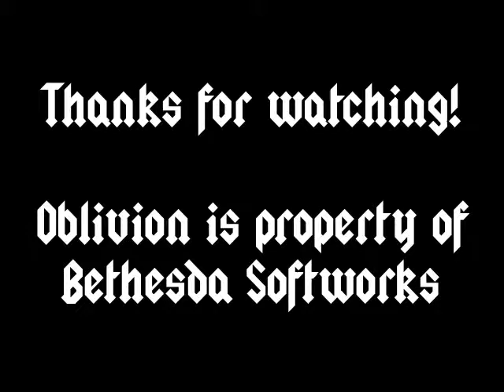Good Morning Cyrodiil! Episode 17 - Hidden in Plain Sight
Welcome to Cyrodiil in that Game of the Year everyone forgot about when Skyrim came out! In this series, we'll be checking in with three separate adventurers in their parallel quests to save the world from Hell literally breaking loose.

In this installment Gala kills another spy and learns that she needs to locate a daedric artifact. Then she wastes time searching Cloud Ruler Temple for a book, never realizing that Martin had it RIGHT IN FRONT OF HIM.

Oblivion is property of Bethesda Softworks.

This video is a Randomness Production.